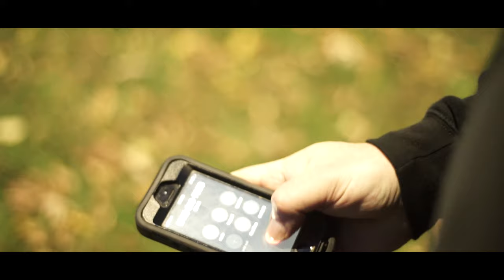Old North End "Why" Official Music Video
The official music video for the song "why" off the War Within O.N.E EP
Video by Tim Morris